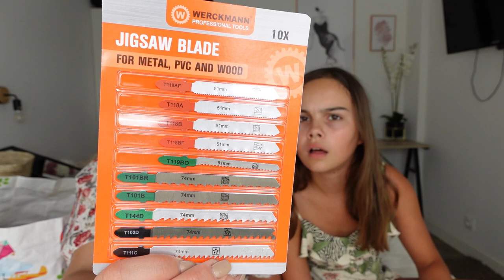ENORME HAUL ACTION POUR LA RENTREE / BIG HAUL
Aujourd'hui on se retrouve pour une vidéo haul Action!!